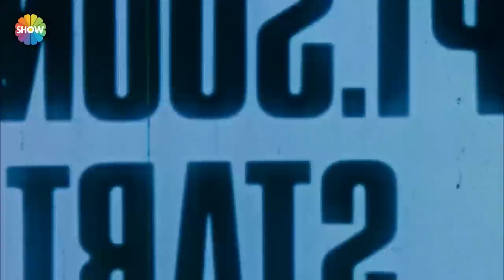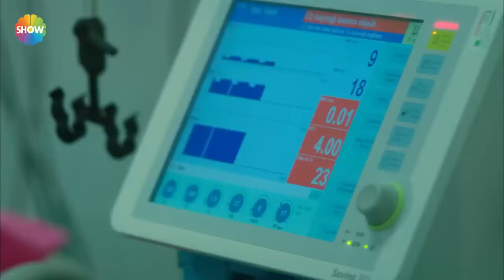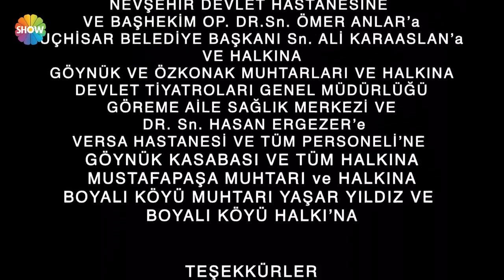Yılanların Öcü 55. Bölüm